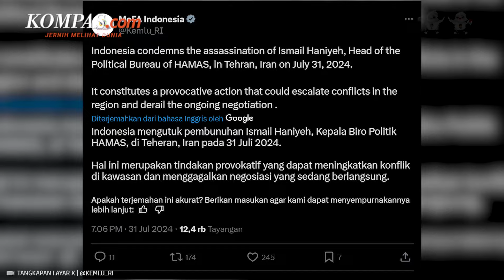Indonesia Kecam Serangan ke Ismail Haniyeh: Provokatif!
Pemerintah RI melalui Kementerian Luar Negeri mengecam pembunuhan terhadap pimpinan Hamas Ismail Abdul Salam Haniyeh yang terjadi di Teheran, Iran, Rabu (31/7/2024).

"Tindakan tersebut merupakan tindakan provokatif yang dapat tingkatkan eskalasi konflik di kawasan dan merusak proses negosiasi yang terus diupayakan," tulis Kemenlu, Rabu (31/7/2024).

Pemimpin politik Hamas Ismail Haniyeh tewas di Iran, saat menghadiri pelantikan Presiden Iran yang baru.

Penulis Naskah: Anggie Puspariana
Video Editor: Galang Wahyu Permata
Produser: Naufal Noorosa Ragadini